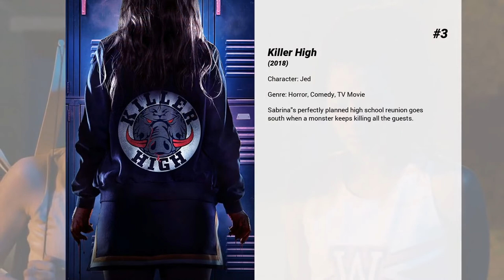Best Michael Xavier movies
Welcome to... Best Michael Xavier movies! In our channel you will find hundreds of TOPS and rankings of the best films of all genres, actors and nationalities.

Best Michael Xavier movies presents...

5. 88
A young woman comes to in a roadside diner with no idea where she is or how she got there. Split between two timelines, she gets taken on a violent journey as she seeks out the person responsible for her lover's death.

4. Dead Before Dawn
A bunch of college kids accidentally unleash an evil curse that causes people to kill themselves and turn into Zombie Demons, aka ZEMONS!

3. Killer High
Sabrina's perfectly planned high school reunion goes south when a monster keeps killing all the guests.

2. Make It Happen
Embarking on a journey to fulfill her dreams as a dancer, a young girl discovers a new style of dance that will prove to be the source of both conflict and self-discovery.

1. Christmas Inheritance
To inherit her father's company, socialite Ellen must first visit his small hometown, where she learns the value of hard work and helping others.